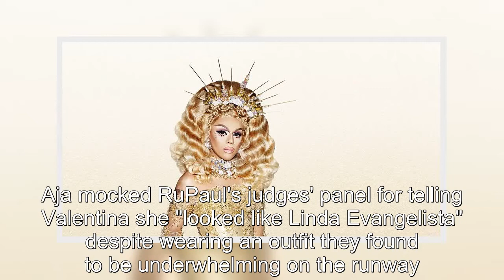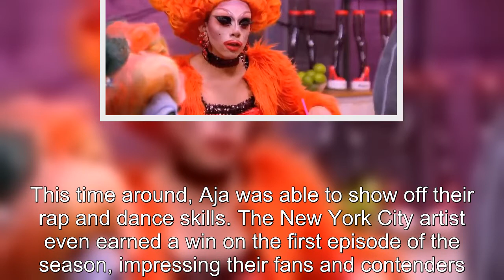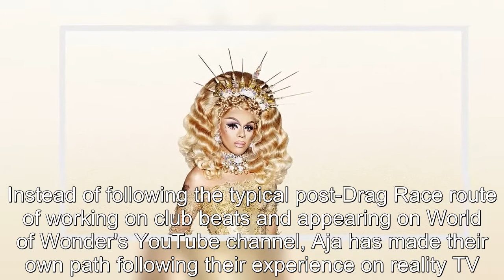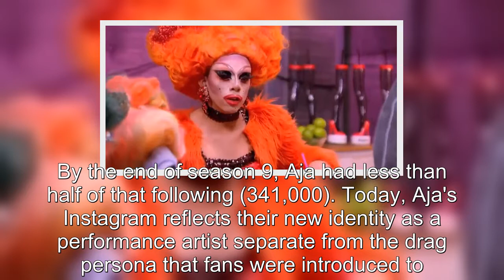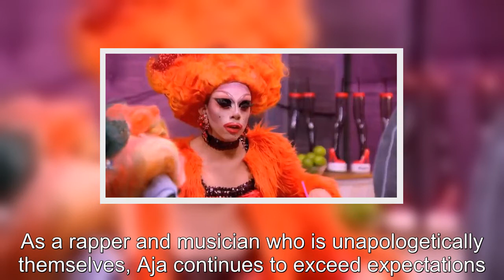RuPaul's Drag Race What Aja From Season 9 Is Up To In 2021